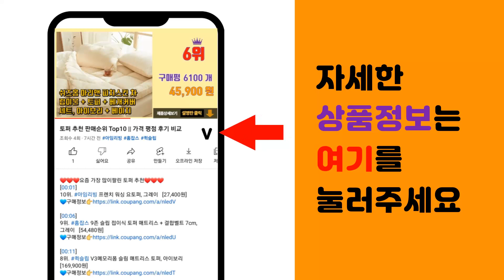입는담요 추천 판매순위 Top10 || 가격 평점 후기 비교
❤️❤️❤️요즘 가장 많이팔린 입는담요 추천❤️❤️❤️

[00:01]
10위. 바나나빌딩 방콕 집순이 커플 후드 양털 담요 2종 세트 [28,200원]

[00:06]
9위. 라몽드 똑딱이 망토담요 BB046 [11,900원]

[00:11]
8위. 더자카 베스트워밍 극세사 블랭킷 [12,800원]

[00:16]
7위. 베베데코 도톰 코지 양털 극세사 담요 [19,900원]

[00:21]
6위. 후드롱입는담요 홈웨어 캠핑 차박 여행 다용도 후드원피스담요 [26,620원]

[00:26]
5위. 웨어러블 플리스 다람쥐담요 입는 담요 블랭킷 [42,900원]

[00:31]
4위. 더자리 포시즌 웨어러블 오버랩 똑딱 담요 [9,900원]

[00:36]
3위. 코멧 홈 포근 플리스 똑딱이 담요 [10,990원]

[00:41]
2위. 래시플 밍크 극세사 입는 담요 + 파우치 [39,900원]

[00:46]
1위. 오버사이즈 후드집업 털 담요 [24,990원]